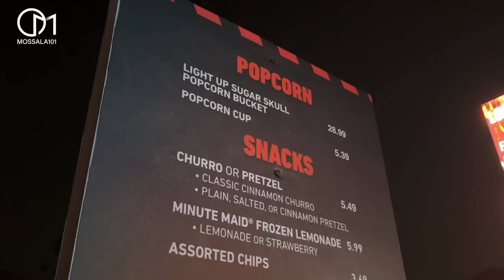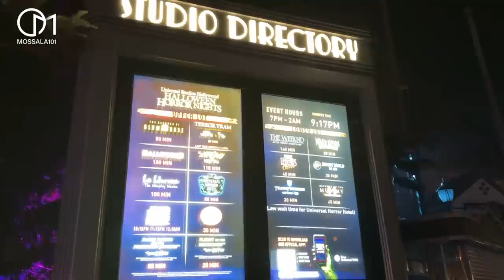บ้านผีสิงอเมริกา น่ากลัวขนาดไหน? มอสลา|Universal horror nights 2022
เข้าบ้านผีสิงในอเมริกา VS ไทย ที่ไหนน่ากลัวกว่ากัน?

เทศกาลวันฮาโลวีนที่ Universal Studio Hollywood  เมืองลอสแอนเจลิส รัฐแคลิฟอร์เนีย อเมริกา